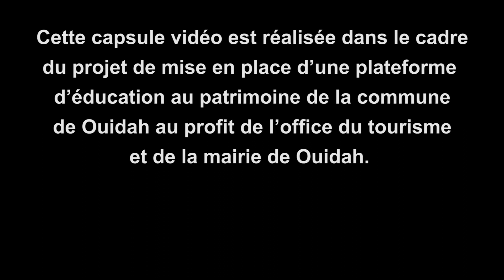Bénin: Le sel de Djègbadji, un patrimoine culturel à Ouidah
Le sel produit traditionnellement à Ouidah provient de Djègbadji (qui veut dire littéralement bas-fonds de sel). Ce sel est extrait du sable au bord de la lagune de Ouidah (Djèssin) constituant une importante source de production saline. L’activité de production du sel est spécifiquement menée par les femmes qui travaillent souvent en coopérative. Les hommes les accompagnent dans certaines tâches comme le ramassage de bois, la confection des paniers et des cabanes en bois recouvertes de feuilles de palmiers qui servent d’ateliers de production de sel pour ces dernières.
Cette vidéo est réalisée par l’ONG ECO-BENIN à travers son initiative intitulée « Projet de mise en place d’une plateforme d’éducation au patrimoine de la commune de Ouidah au profit de l’office du tourisme et de la mairie de Ouidah ». La présente action s'inscrit dans le cadre du projet « des Sites et des Musées pour le Développement des Territoires (SMDT) », qui couvre les communes de Ouidah, Porto-Novo et Abomey initié par l’Ambassade de France.